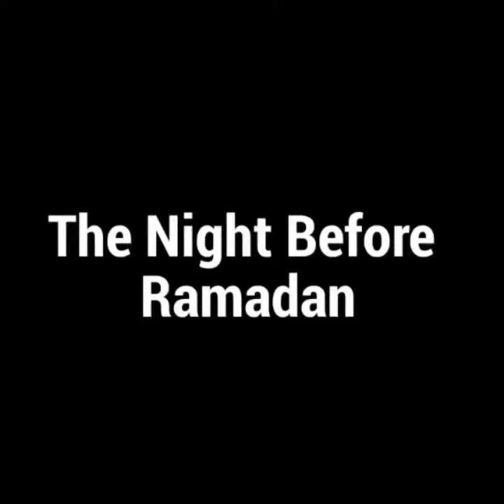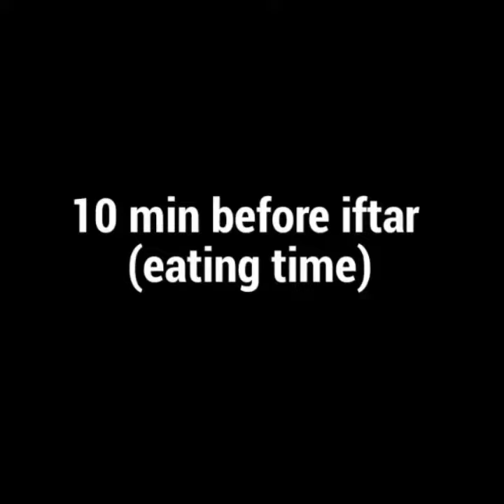First Day of Ramadan be Like - Can you relate?